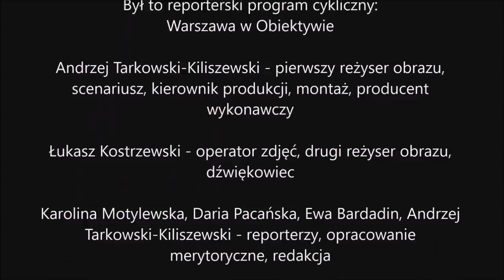Iwan Komarenko na otwarciu nowego kina Cinema City w Galerii Północnej w Warszawie